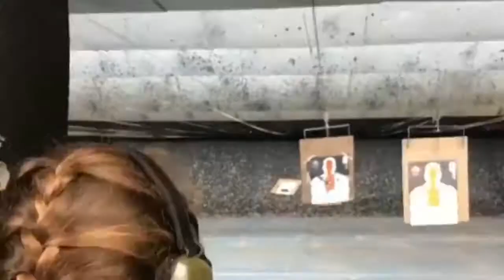Female fitness motivation @ Demi Bagby